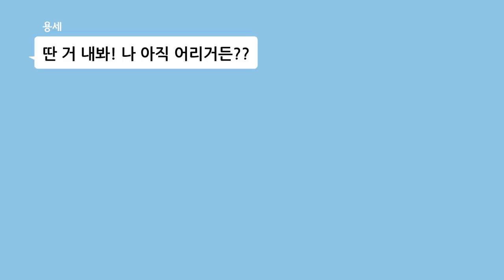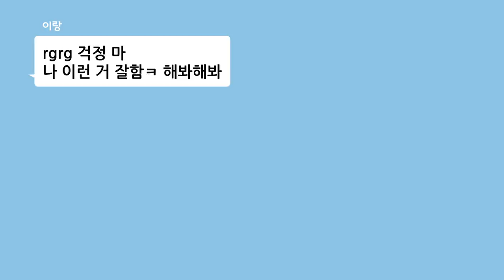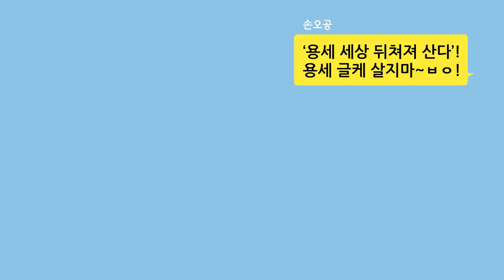반모? 만반잘부? 2020 인싸 용어 알고 있음 드루와~ ㅣ마법천자문 TMI_SSUL 46권 47권 48권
반모? 만반잘부?
모르던 새에 오공이가 인싸 용어 많이 배웠네ㅋㅋ
이 와중에 반모도 모르는 용세는 용세둥절행~
지원군 이랑을 데려오는데...
이랑 VS 오공, 인싸 용어 배틀 승자는?